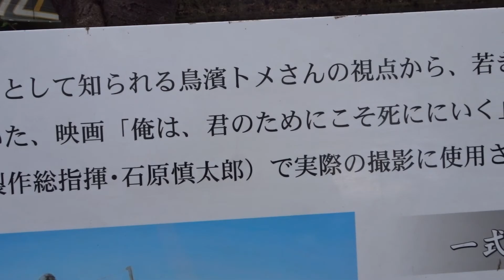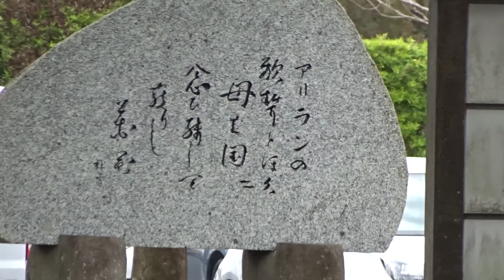2016年11月24日11時43分 鹿児島ツーリング 知覧特攻平和会館の様子２